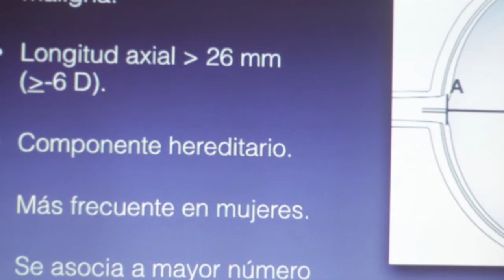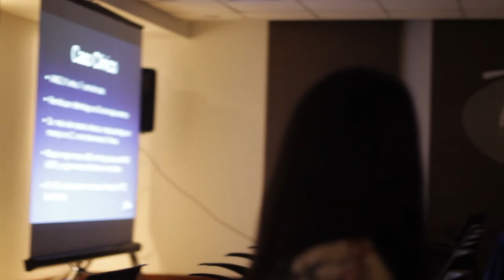Miopía magna y cirugía del cristalino- Dr. Juan Pablo Garcés